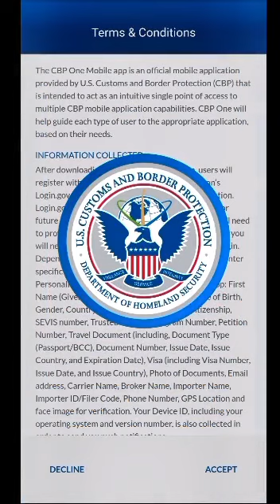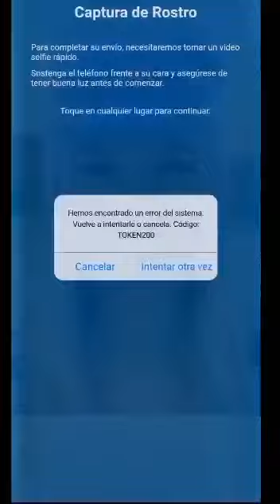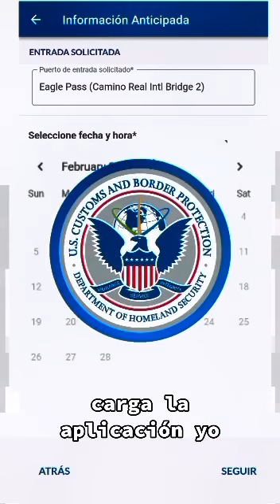Sacar Cita con éxito en CBP ONE y no morir en el intento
Video típs de como sacar Cita con éxito con la aplicación CBP ONE.